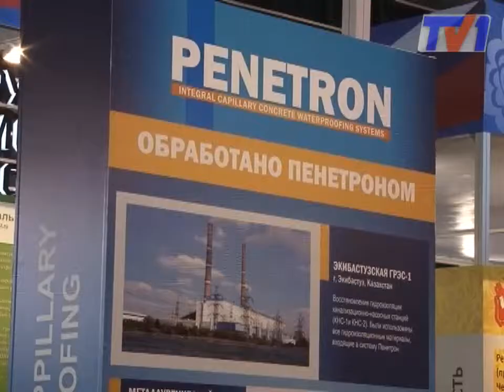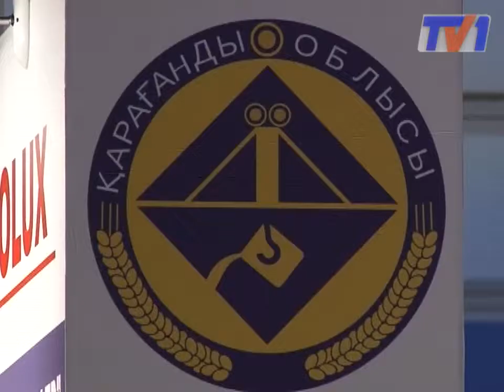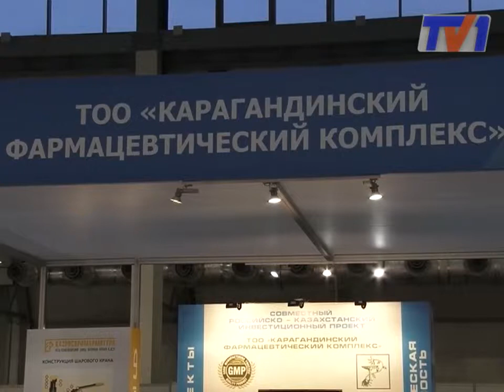В рамках сотрудничества России и Казахстан состоялась промышленная выставка.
Здесь были представлены более 400 предприятий двух стран, в том числе крупные компании из Карагандинской области.